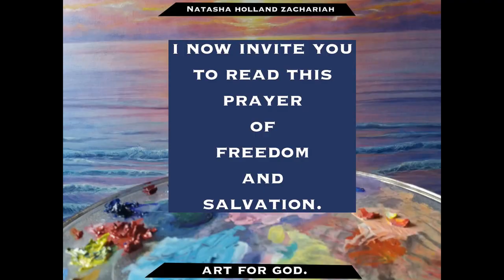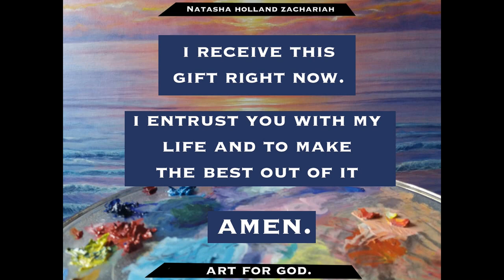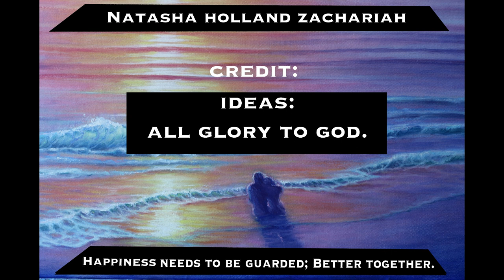Troika: Faith, Hope and Love (part 2)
Love: bears all things, believes all things, hopes all things, endures all things. (1 Corinthians 13:7) This is the Third painting in the Collection: Happiness needs to be Guarded; Better together.

Please consider Donating to us and help us continue to spread the word of God

Beginning and credit music:
Composer, Henrik Olsson.

Video was made with Wondershare Filmora9